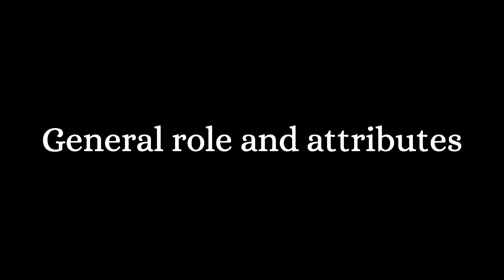Who is Erotes｜Greek mythological figures｜VISMYTH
In ancient Greece, there was a group of winged gods known as the Erotes. Greek mythological figures—Erotes